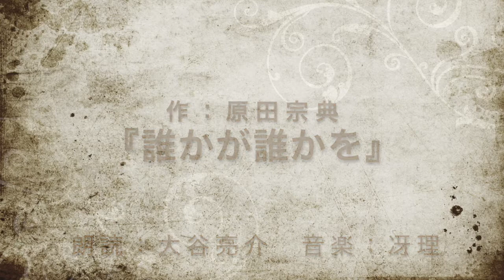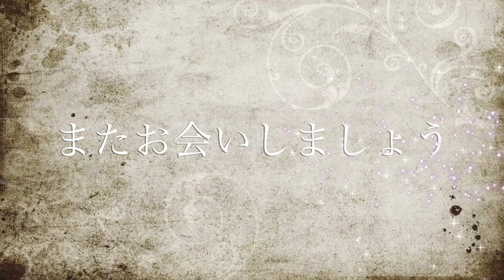朗読と音楽【誰かが誰かを】作：原田宗典 朗読：大谷亮介 音楽：冴理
Stay Homeから生まれた、小さな【物語の部屋】

手作りの劇場から、大きな想像力を発信します。

原田宗典の作品を、役者・大谷亮介と、
ミュージシャン・冴理が、シンプルにお届けします。

第５回目は、『夢うつつ草子』より【誰かが誰かを】です。

今日の朗読と音楽の動画は、
世界に広めたい作品です。

テニスの【大坂なおみさん】が全米オープンで、
毎試合、暴力の犠牲となった黒人被害者の
名前の入ったマスクで登場したと 聞きました。

私は全米オープンに出られないし、
マスクでアピールできないんで
差別のない世界になるよう祈りを込めて、
この物語をお届けします❤️

今回のスタンダード・ナンバーは

【Everybody Loves Somebody】

あなたの心のスクリーンに、どんな風景が映し出されるのでしょうか。

どうぞ、楽しんでいただけますように・・。

＊この動画を応援したい！という声をいただき、
　『木戸銭ページ』を作りました。

＊原田宗典『夢うつつ草子』